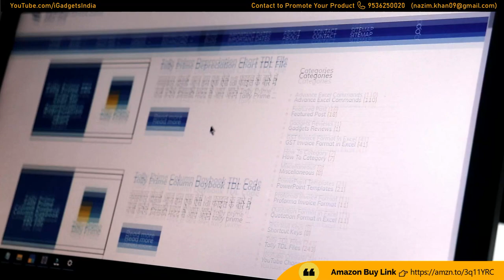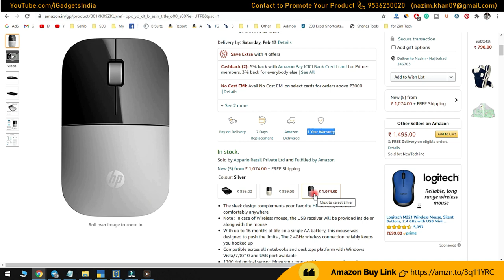HP Z3700 Wireless Mouse Silver Unboxing & Review || Dell Mouse vs HP Mouse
HP Mouse Buy on Amazon
 (HP Z3700 Wireless Mouse Silver)